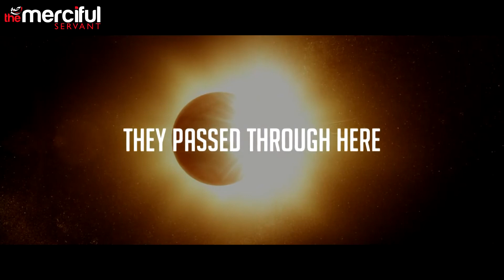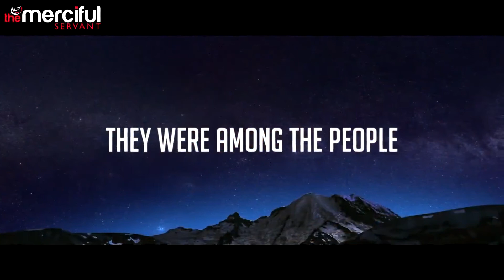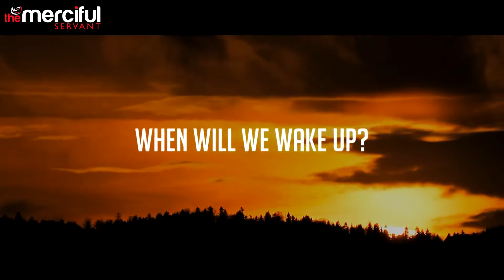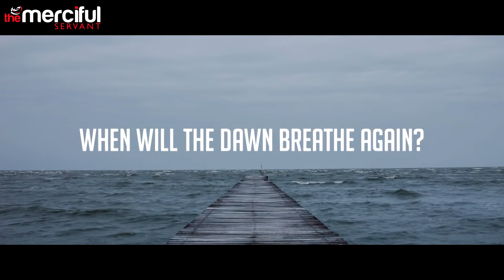They Passed Through Here Inspirational Nasheed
Amazing and inspirational Nasheeds. No music